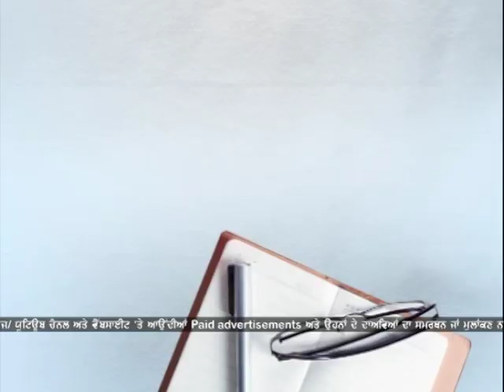ਚੋਰਾਂ ਨੇ ਪਰਿਵਾਰ ਨੂੰ ਘਰ 'ਚ ਹੀ ਬਣਾਇਆ ਬੰਦੀ